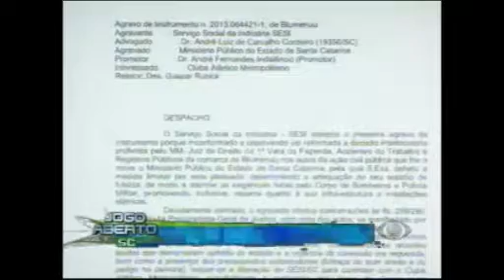Jogo Aberto - 30/01/2014 - Bloco 3